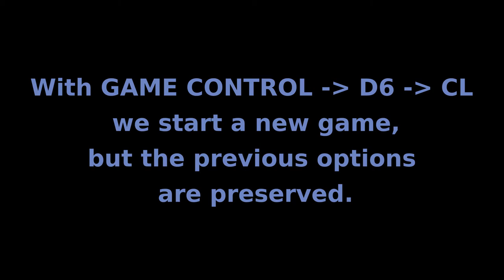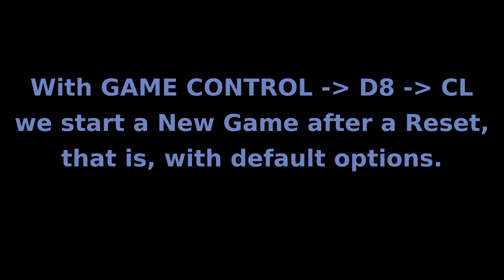Fidelity Elite A/S - New Game